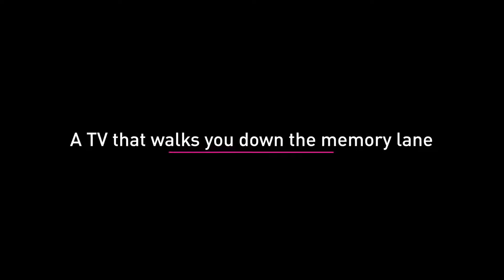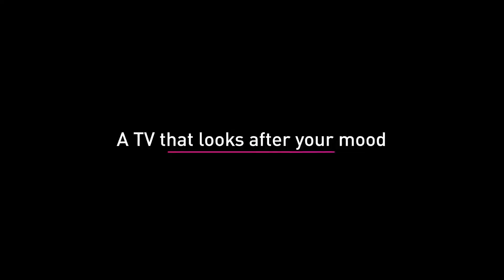LG UHD TV AI ThinQ | Launch TVC | Butterfly Group